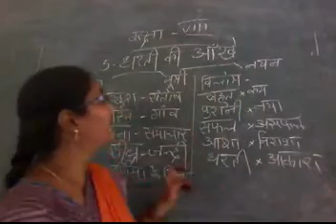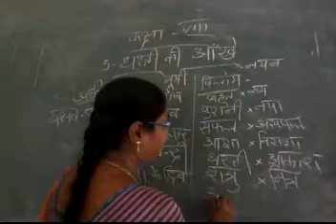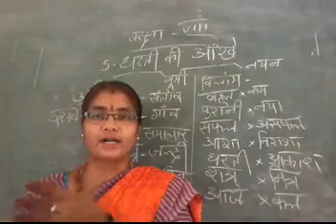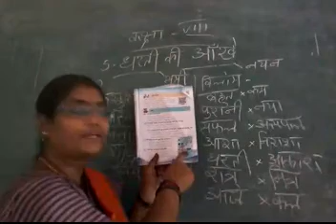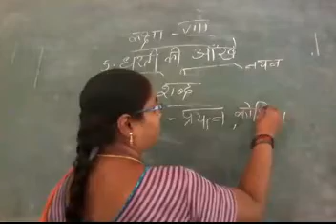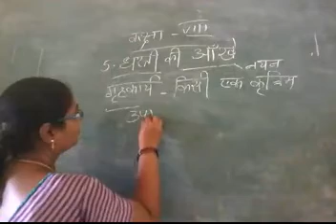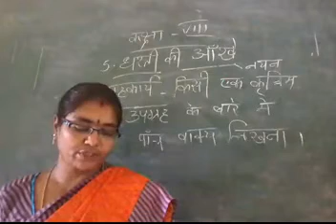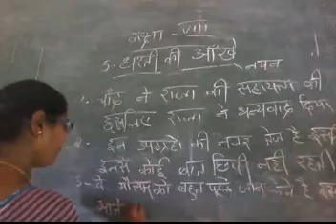8th Class Hindi